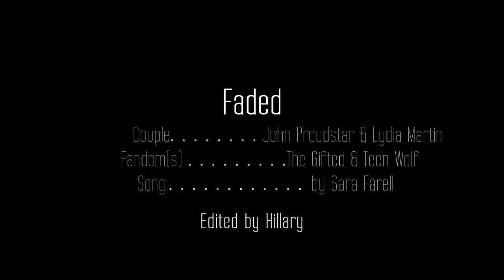John & Lydia | Faded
I have absolutely no idea where this came from...but I'm kind of surprised by how it turned out. And don't worry you guys, I still very much ship Thunderblink and Stydia, just thought I'd try a crossover out. Let me know what you think!

STORY:
John, Marcos, and Lorna learn of a mutant (Lydia) that escape from a detention facility. Lydia is brought back to the Mutant Underground, where she and John start to grow close. When the Mutant Underground is attacked by Sentinel Services, the Hounds cause an explosion that fatally injures Lydia. After her death, John breaks down at the realization that he was never able to tell her his true feelings, leading to him placing flowers on her grave and thinking of her as he walks away.

I am currently working on a fanfic for these two as well and will add a link once I've started posting it.

Program: Sony Vegas Pro 14.0
Fandoms: Teen Wolf, The Gifted [John Proudstar/Lydia Martin]
Coloring: lightningxdisaster
Song: Faded (Cover) by Sara Farell